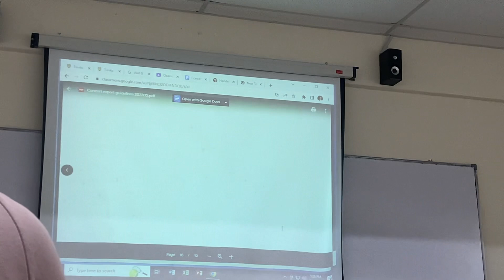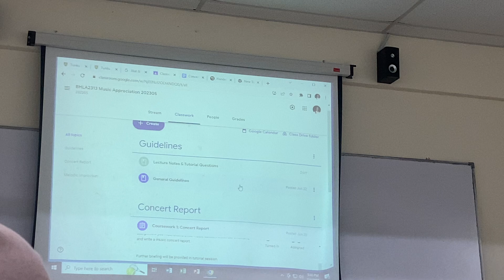music 1.2 tut